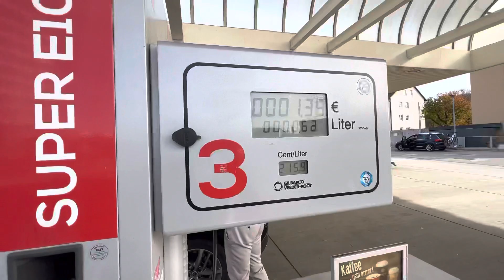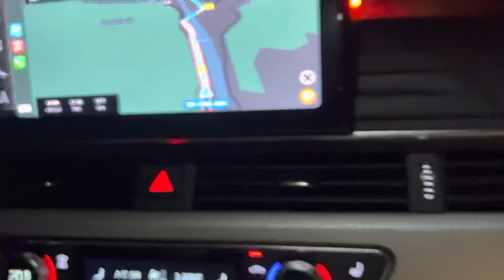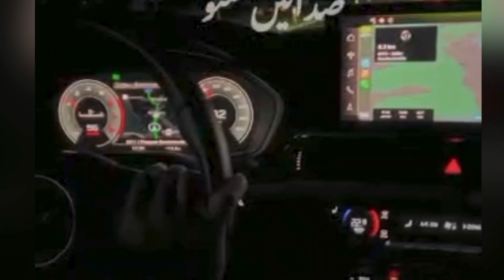To AUSTRIA - Wapsi per Accident hogaya🥲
LAST VLOG : FROM GERMANY TO CZECH REPUBLIC ❤️